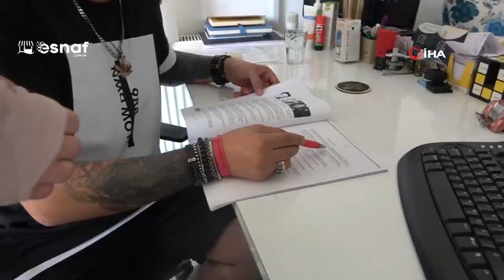Yolda yürüyen genç kız kıyafeti bahane edilerek darp edildi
Diyarbakır’da ekmek almak için evinden çıkan genç kız, iddiaya göre kıyafeti nedeni ile bir şahıs tarafından darp edildi. Bileği yerinden çıkan ve dişi kırılan talihsiz kız, korkudan eve gidemez duruma geldi.